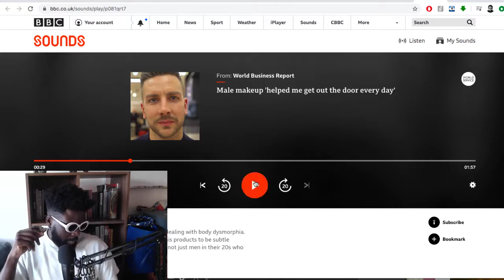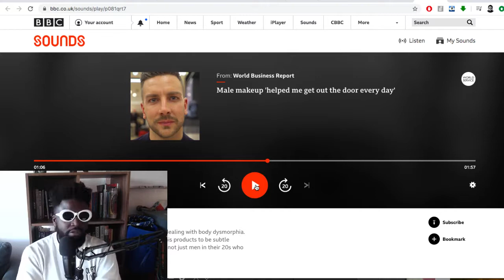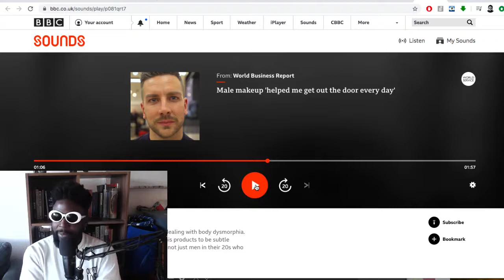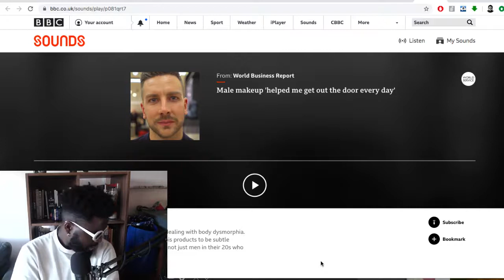Makeup For Men?